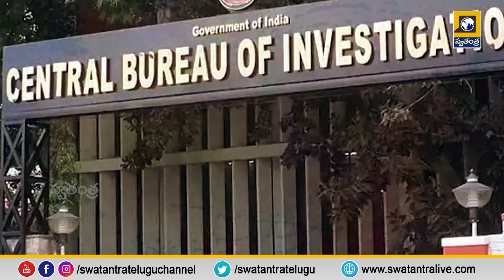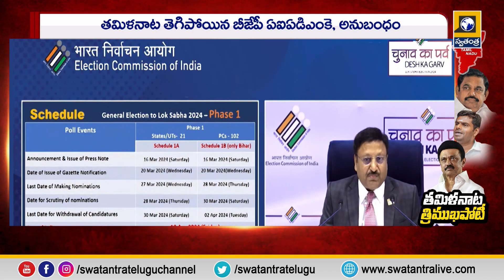Telugu Latest Trending Updates || 7Am Bulletins || Morning Updates